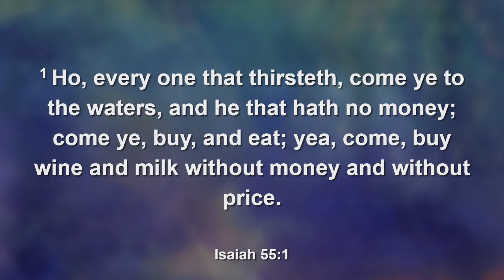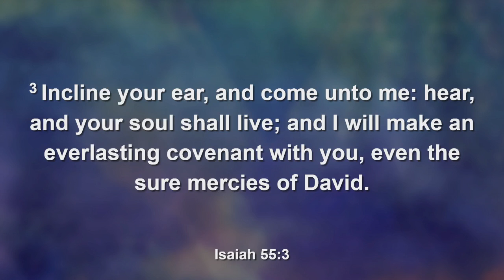Topic:Universal Invitation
Join us for Our Plain, Simple, Truth Teaching EVERY Wednesday @7:00p.m (CDT)